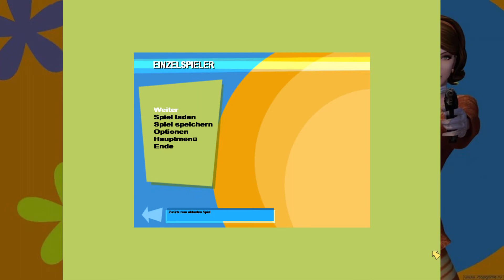No One Lives Forever 1 ♦ #36 ♦ Der geheime Eingang ♦ Let's Play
Die Basis ist doch noch etwas weiter versteckt als gedacht. Eine wilde Motorradfahrt und ein Helikopter stehen noch bevor.

Spiel: No One Lives Forever 1
Genre: Action

♦♦♦♦ Wo kaufen? ♦♦♦♦